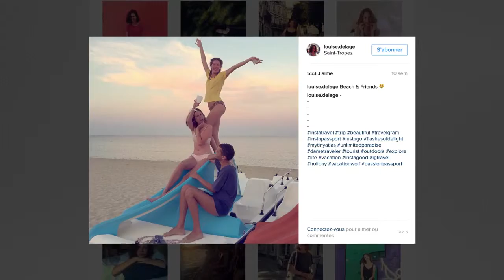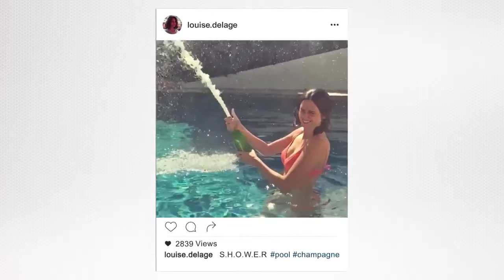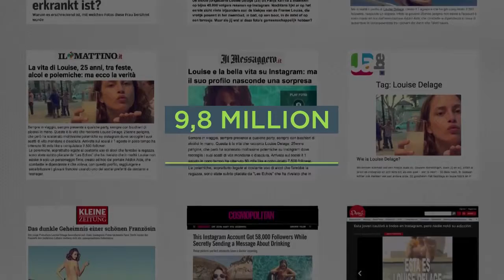Addict Aide Like my addiction